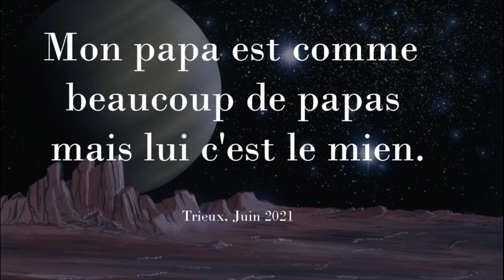Trieux_Papa2021_Mat3